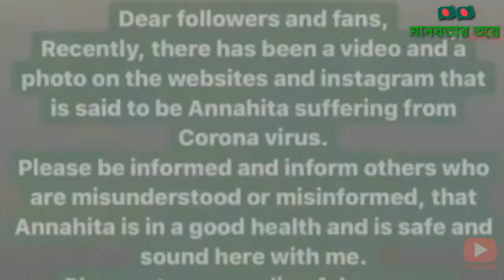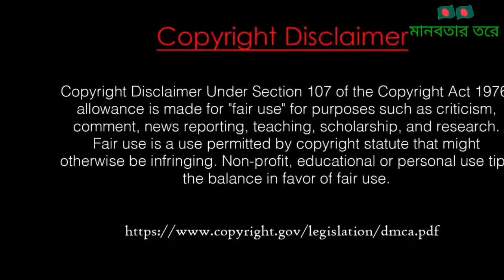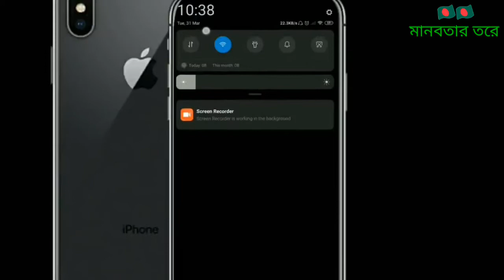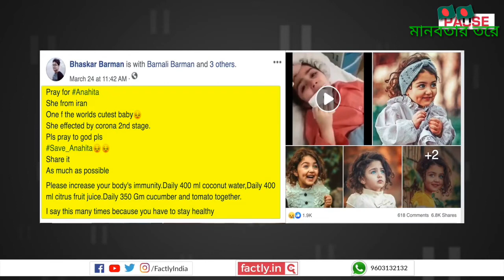অনাহিতা কি তবে অসুস্থ || ভাইরাস এ আক্রান্ত হওয়ার ব্যাপারে বিস্তারিত জানেন কি?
ভিডিও টি ভালো লাগলে অবশ্যই ১ টি লাইক দিন।